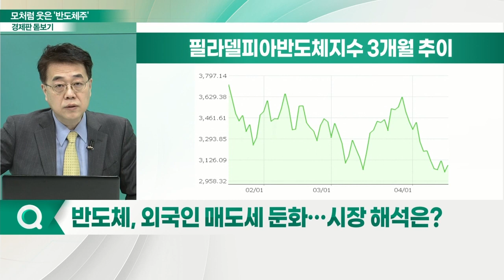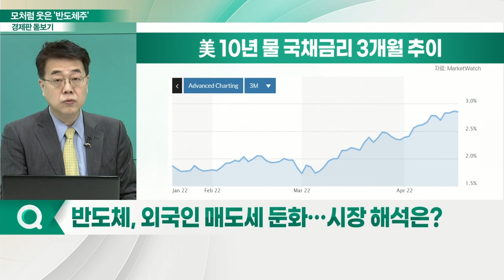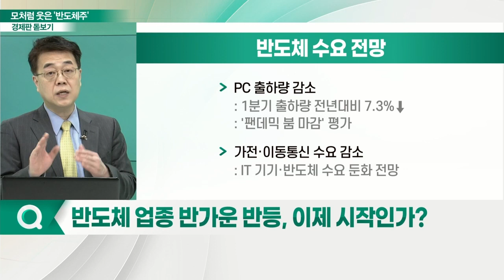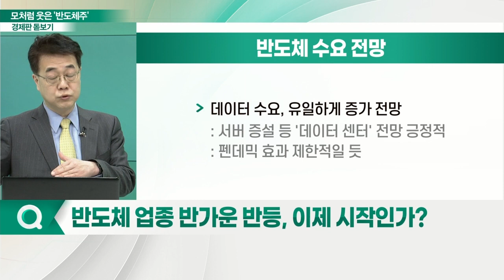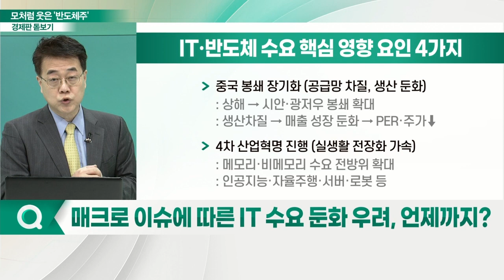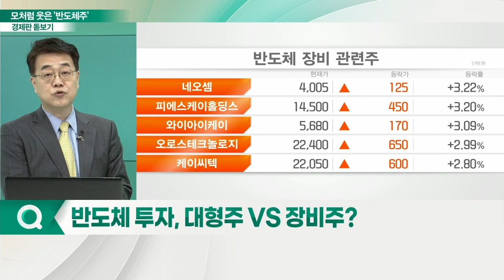반도체주 반가운 상승... 대형주 VS 장비주?_경제판 돋보기 (20220420)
Q. 반도체, 외국인 매도세 둔화… 시장 해석은?
Q. 반도체 업종 반가운 반등, 이제 시작인가?
Q. 매크로 이슈에 따른 IT 수요 둔화 우려, 언제까지?
Q. 길어지는 중국 봉쇄, 반도체 공급 상황 영향은?
Q. ASML 실적으로 보는 반도체 업황 전망은?
Q. 반도체 투자, 대형주 VS 장비주?